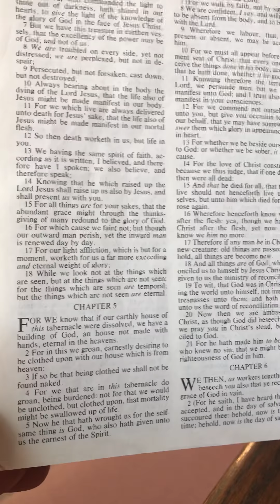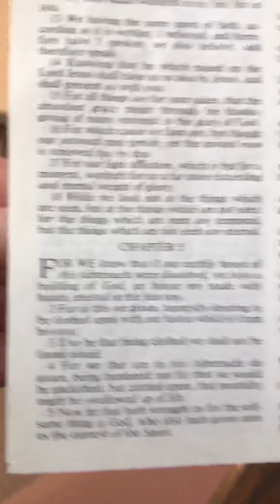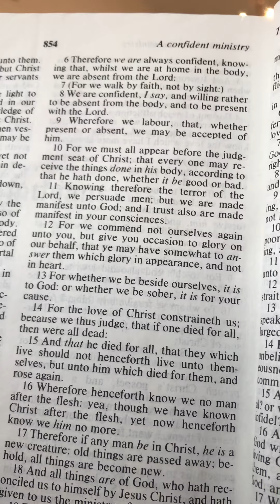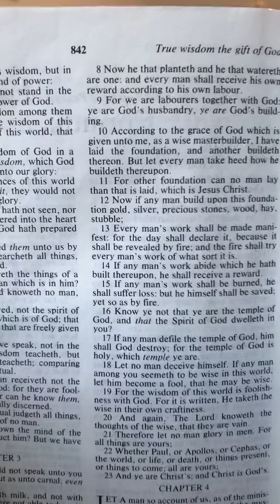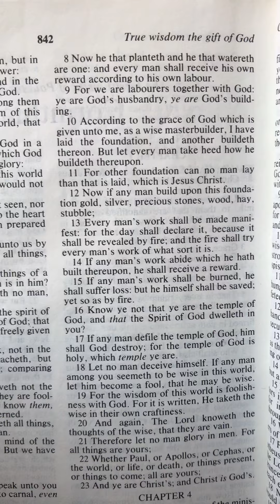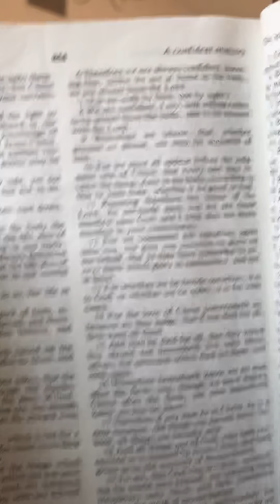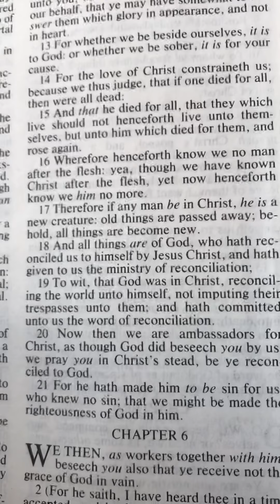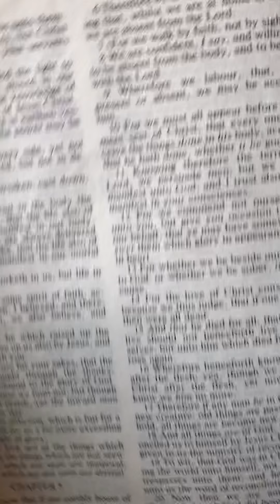Missionary Evangelist Brother Bob Jones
Missionary  Evangelist Brother Bob Jones at Bethany Baptist Church for Sunday School on the 8th of April, 2018.